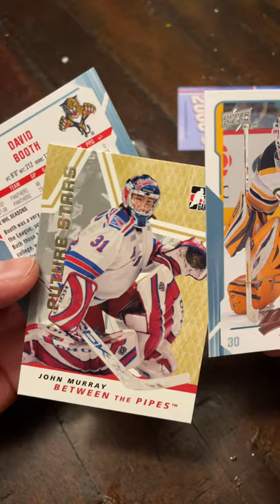Shaun’s Collectibles 23! Dollarama Presstine The 2000’s Hockey Card Pack!